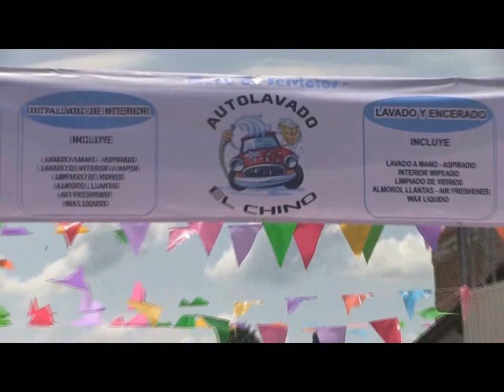NOTICIERO 26 DE OCTUBRE 2018